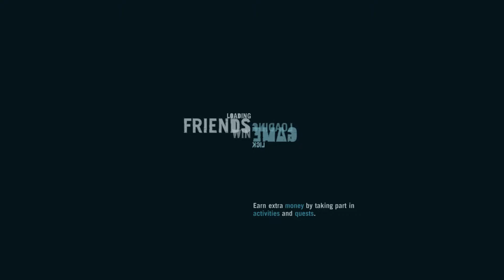Far Cry 3 - Story Mission - Prison Break-in (Saving Liza - Part 2 of 3)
I had thought that I was on the hardest difficulty level, but a bit before starting this mission when I saw that I was only on medium difficulty.  I set it to  hard, but I don't think it took effect.  This mission was way too easy.